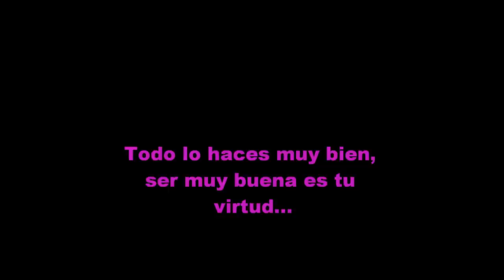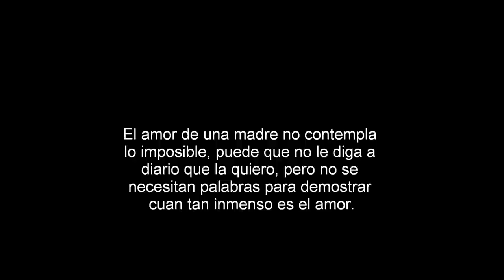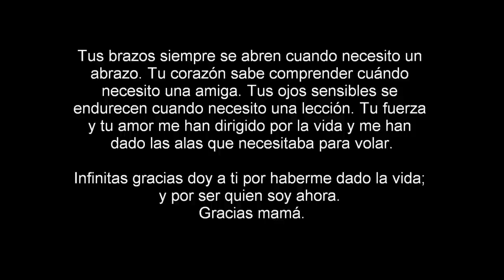madre.wmm1.wmv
Este Video va dedicado a la mamasita mas linda... Ojala le guste porque lo realice con todo el amor del mundo♥♥♥